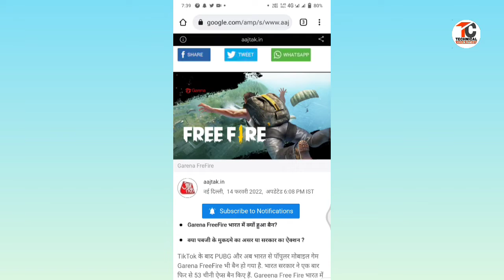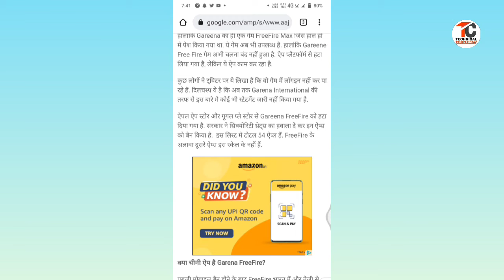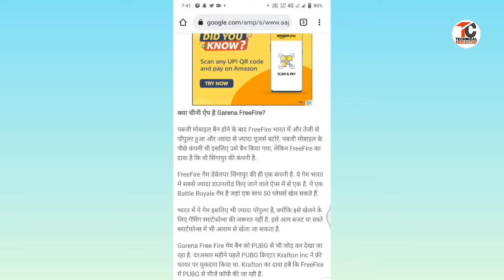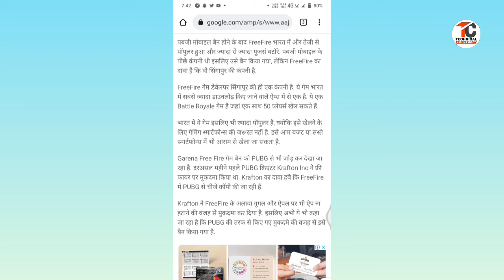free fire ban || free fire ban india,free fire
👉Hii friends
👉About this video:-👇👇👇👇👇
is video me aapko "free fire ban india" ke bare me bataya gaya hai.

👉Studio product:-
👉Green screen

google plus:-